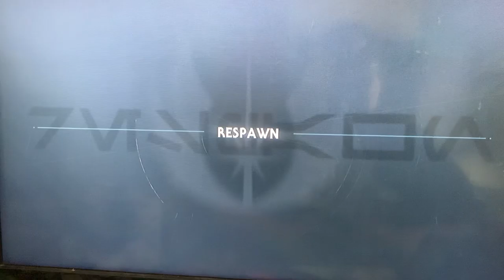Star Wars fallen Jedi order part 2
Love u all 😍👌 reaces peace’s